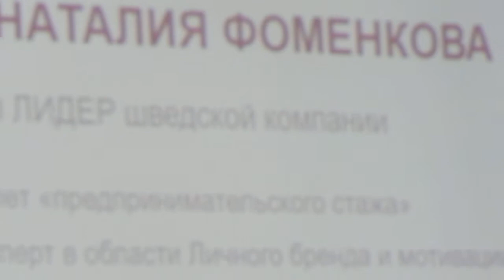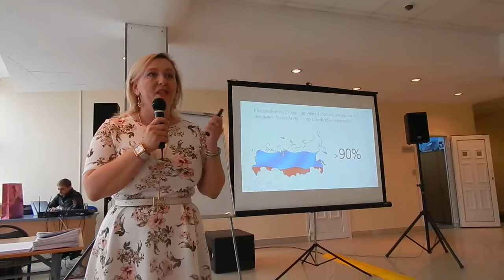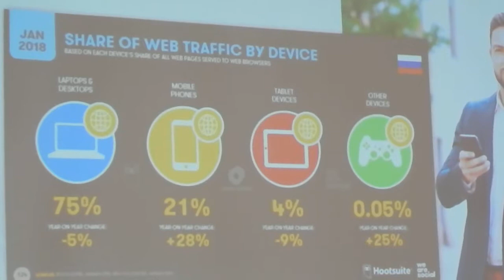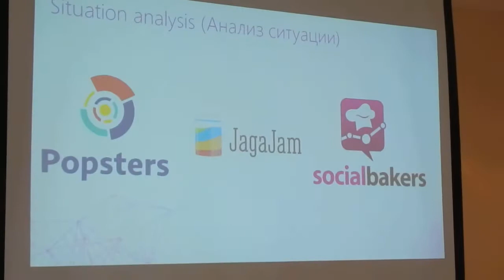Выступление на празднике "ДЕНЬ ПРЕДПРИНИМАТЕЛЯ" в городе Чехов.